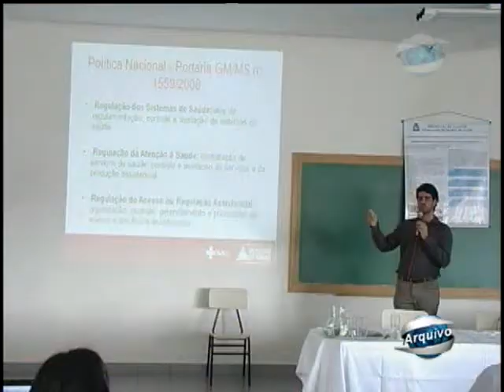Stand up Amog